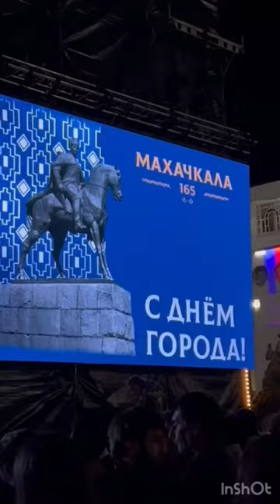Когда уйдём со школьного двора , муз Флярковский , со. А. Дидуров Исполняет Атаев Зелимхан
Концерт , посвящённый 165-летию г Махачкала